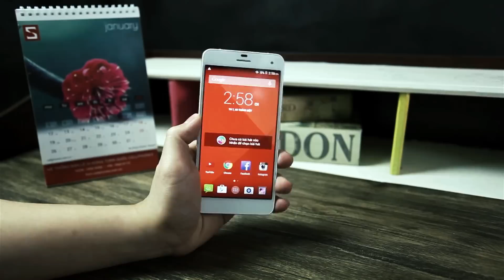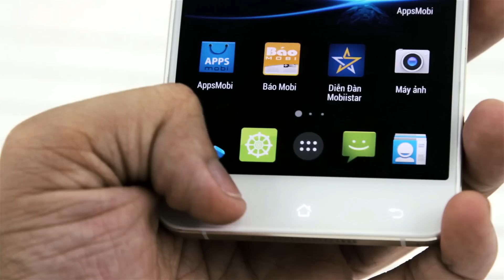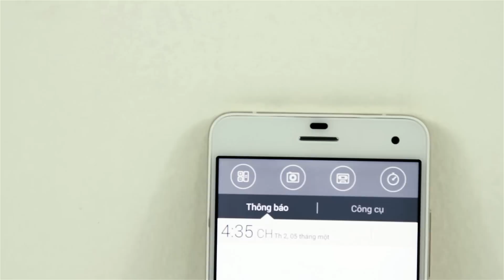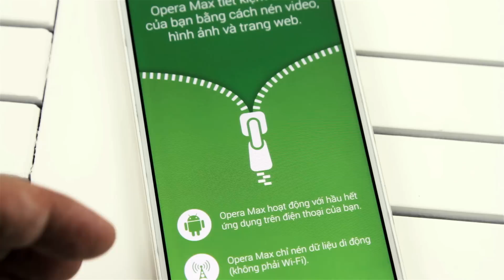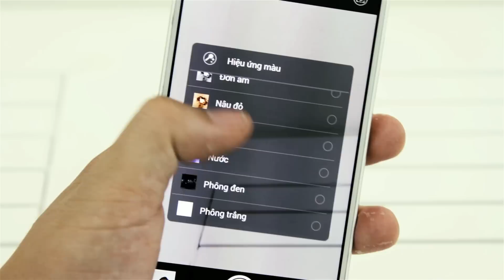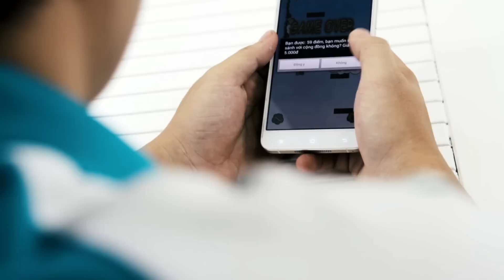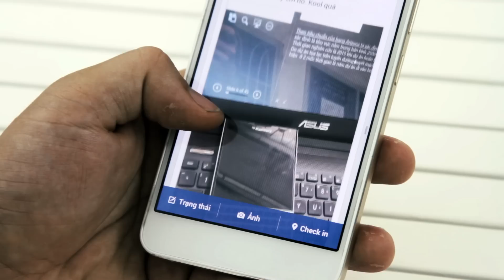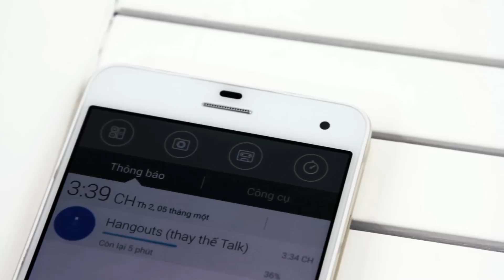Schannel - Đánh giá Mobiistar Prime 558 : Smartphone Việt đáng mua nhất hiện nay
- Mobiistar Prime 558
- Mobiistar Prime 558 Gold
- Mobiistar Prime 558 Silver
- Mobiistar Prime 558 Việt Nam
- Mobiistar Prime 558 tại Việt Nam
- Điểm mới của Mobiistar Prime 558
- Tư vấn mua Mobiistar Prime 558
- Có nên mua Mobiistar Prime 558
- Mobiistar Prime 558chính hãng
- Giá Mobiistar Prime 558 chính hãng
- Mua Mobiistar Prime 558 ở đâu uy tín, giá rẻ
- Gíá bán Mobiistar Prime 558
- Mobiistar Prime 558 giảm giá
- Những tính năng mới Mobiistar Prime 558
- Video đánh giá màn hình Mobiistar Prime 558
- Video đánh giá camera Mobiistar Prime 558
- Video đánh giá thời lượng pin Mobiistar Prime 558
- Video đánh giá hiệu năng Mobiistar Prime 558
- Video đánh giá Mobiistar Prime 558 chính hãng

- Battery test Mobiistar Prime 558
- Performance test Mobiistar Prime 558
- Camera test Mobiistar Prime 558
- Unbox Mobiistar Prime 558
- Review Mobiistar Prime 558
- What new on Mobiistar Prime 558
- Shoud i buy Mobiistar Prime 558
- Where to buy Mobiistar Prime 558